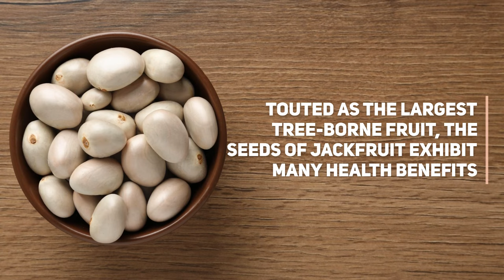5 Excellent Benefits Of Jackfruit Seeds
Jackfruit seeds have incredible health benefits. Jackfruit seeds should not be consumed raw owing to their anti-nutrient content. Roasting or boiling are some of the popular cooking methods. Here are the 5 excellent health benefits of jackfruit seeds.